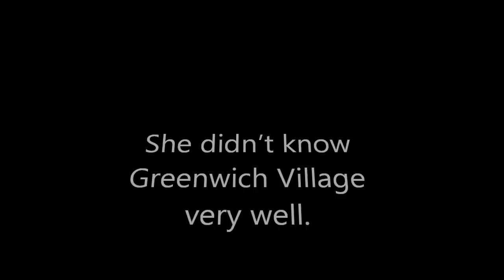Greenwich Village Halloween Parade 2012: Blackout!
Even though there was still a blackout from Frankenstorm Sandy that started a few days earlier, some neighborhood residents decided to ignore the fact that the annual Halloween parade had been cancelled and go out anyway.  Conditions were dark (other than the constant police escort/harassment) so it took about a minute into the video for me to get the focus to settle down and play nice with my flashlight beam.